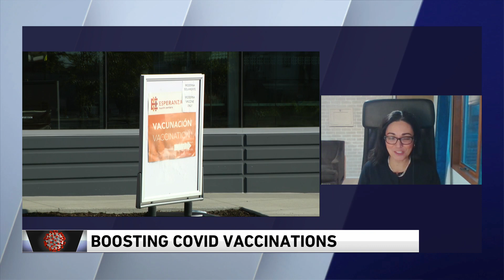Dr. Marina Del Rios, first person to get vaccine in Chicago, talks shot rollout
Dr. Marina Del Rios, emergency physician with the University of Iowa, was the first person in Chicago to receive the COVID-19 vaccine when it rolled out back in December.